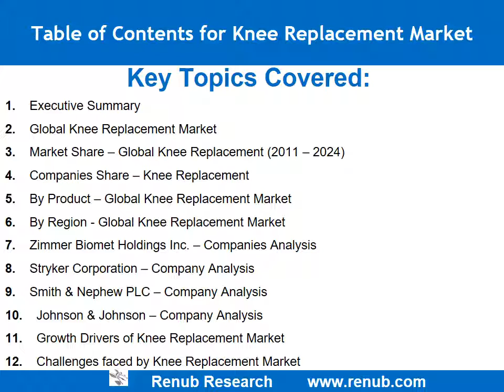Knee Replacement Market, Global Analysis, By Products (Primary, Partial, Revision Knee Replacement)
As per Renub Research analysis Knee Replacement Market Globally is anticipated to exceed US$ 13 Billion, by the year 2024 experiencing a significant growth over the forecast period. Knee Replacement consists of tools or system which is used for the diagnosis and treatment of knee fracture and other knee diseases. Knee Reconstruction Devices market is expected to witness substantial growth due to increasing number of Osteoarthritis patients, Rising Geriatric Population, Rising Pool of Knee Fractures, favorable reimbursement, and technological advancements further boosts the demand for the industry over the forecast period.
Renub Research report titled “Knee Replacement Market, Global Analysis, By Products (Primary Knee Replacement, Partial Knee Replacement and Revision Knee Replacement), By Regions (North America, Europe, Asia-Pacific and Rest of World) and Companies (Zimmer Biomet Holding Inc., Stryker Corporation, Smith & Nephew, Johnson & Johnson)” provides a complete analysis of Global Knee Replacement Market.

Client can Purchase this Report in Sections also OR Request a Free Sample Copy of the Report:

By Segment
Primary Knee Replacement has significant market share. The report also covers Partial knee replacement and Revision knee replacement market share. Knee replacement is a surgical procedure in which the knee joint is replaced by an artificial prosthetic implant. Knee implants are helpful in treating and supporting damaged knees caused due to arthritis, fracture, or any other musculoskeletal disorders. It is a very common surgery that helps to minimize pain and rigidity in the knee joint. With the growing geriatric population in the several geographical regions, it is anticipated that the knee replacement market will thrive in the coming years.

By Region
North America, Asia-Pacific and Europe tend to have the considerable market in the Knee Replacement Market. In addition; the report also provides the complete geographical analysis of Rest of world Knee Replacement Market.

All the 4 Companies Studied in the Report have been Studied from 4 Points
•    Company Overview
•    Business Strategy
•    Merger/Acquisitions
•    Financial Insight

Companies Analysis
Zimmer Biomet Holding Inc., Stryker Corporation, Smith & Nephew, Johnson & Johnson (Depuy Synthes), and are some of the top companies operating in the global knee replacement market; which has been studied thoroughly in the report.

This 108 page report with 61 Figures provides a complete analysis of the Knee Replacement Market, Growth Drivers, Challenges, and their projections for the upcoming years.

Knee Segments Covered in the Report:
•    Primary Knee Replacement
•    Partial Knee Replacement
•    Revision Knee Replacement

Regional Market Covered in the Report:
•    North America
•    Europe
•    Asia-Pacific

Key Companies Covered in the Report:
•    Zimmer Biomet Holding Inc.
•    Stryker Corporation.
•    Smith & Nephew
•    Johnson & Johnson